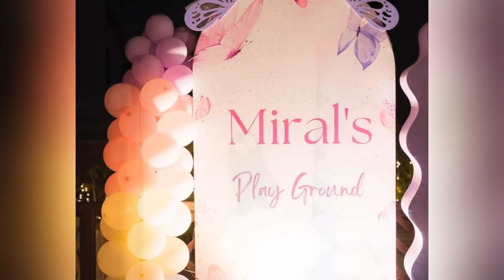Aiman And muneeb Daughter Miral First birthday Celebration At clock Tower 😍😍